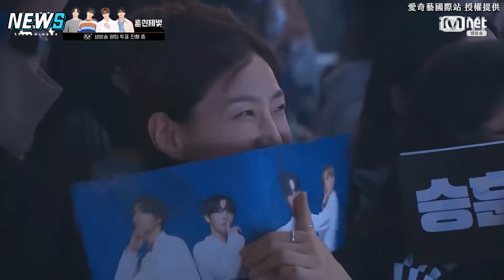【Build Up：男團Vocal生存戰】總冠軍出爐啦!‘勳敏JayBit’奪冠成員跪地超感動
恭喜總冠軍 昇勳 jaychang bitsaeon 和 金敏緒 ~
這個節目真的讓大家耳朵懷孕好多次😍

節目名稱:《Build Up：男團Vocal生存戰》
來源:愛奇藝國際站 提供授權

【Running Man】宋智孝不被看好竟反轉成得分王  高興奔向金鍾國懷抱姿勢太爆笑
【驚人的星期六】金智媛竟偷拿懲罰用的爆米花要吃?郭東延答題不會正大光明看她答案XD
【IVE】員瑛熱愛吃飯卻被插隊有夠氣噗噗!可愛小劇場超多製作組被心臟爆擊XD
【玩什麼好呢】美珠才藝表演「五秒勾引在場男生」  台上秀舞蹈卻全場靜默尷尬笑場